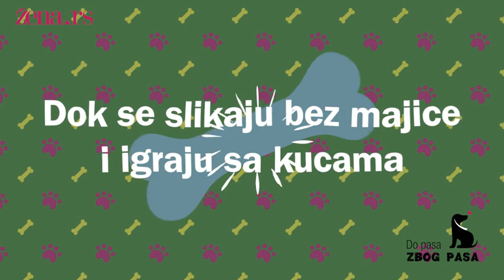Petar Benčina sa PUNIM RUKAMA OVIH KRZNENIH LOPTICA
Petar Benčina vam je možda privukao pažnju ulogom strašnog Mihajla u "Pogrešnom čoveku", ali mi smo imali prilike da ga vidimo u sasvim drugom svetlu.